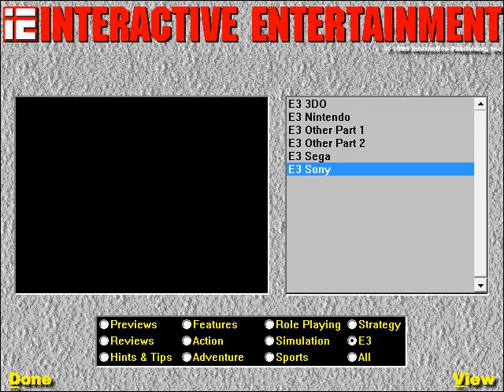Interactive Entertainment (IE) Magazine - Issue 16: E3 1995 (Sony PlayStation)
You guys heard about this PlayStation thing? Sounds pretty cool!